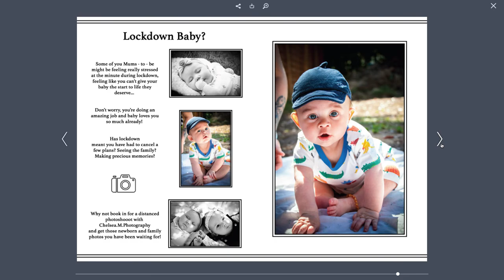e-ZINE by Chelsea Mitchell